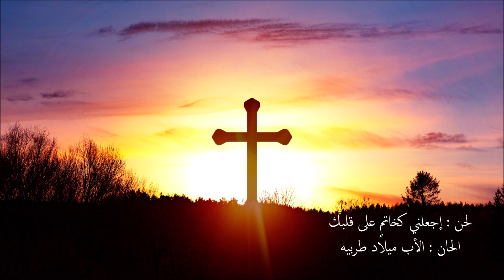لحن إجعلني كخاتمٍ على قلبك | الحان: الأب ميلاد طربيه